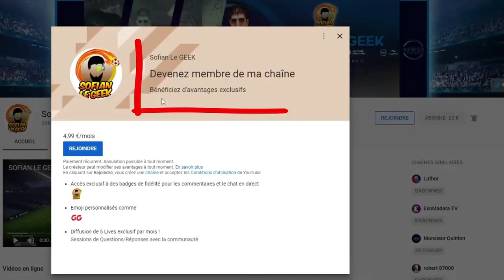ZIDANE EN LÉGENDE FIFA 20 OU PES 2020 ?!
Dans les jeux FIFA20 ou PES2020 on aurait peut-être la possibilité de jouer la légende ZIDANE 😱🔥